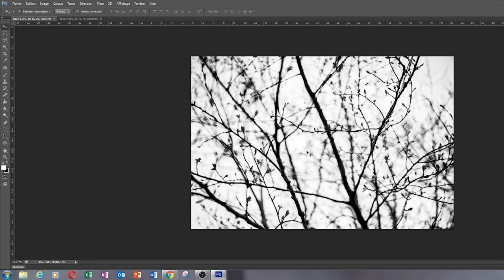COMMENT COMPOSER UNE DOUBLE EXPOSITION EN PHOTO?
MON LIVRE DISPONIBLE SUR AMAZON : "Se libérer de la technique en photographie"